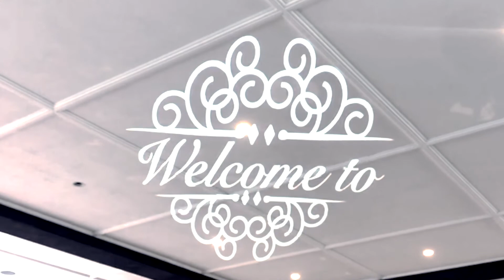Animated Monogram --- Enhancement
The following footage includes examples of various animated monograms offered by BPM Live as a package enhancement. Each monogram is designed exclusively for an individual client's specific event, ensuring that your guests will always experience something new and unprecedented, that is well-suited for the theme and decor of your particular event.